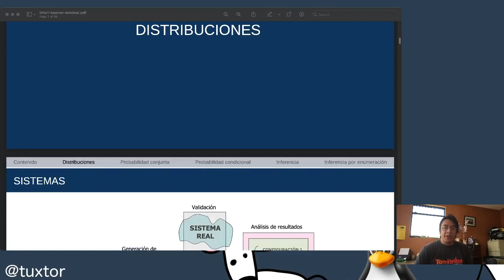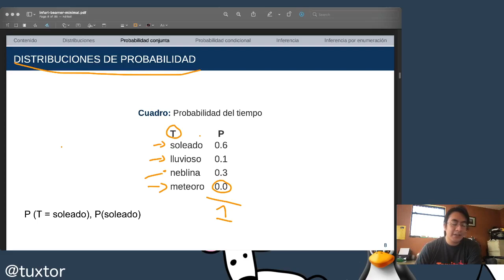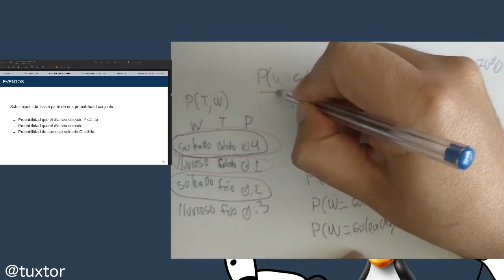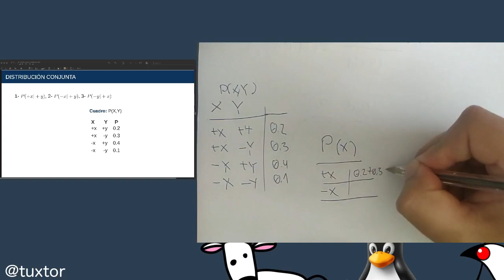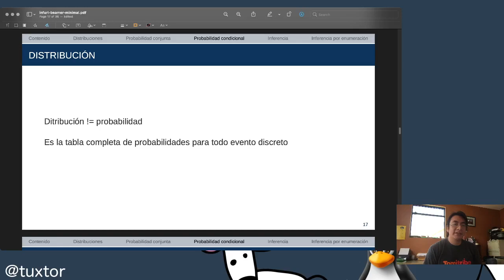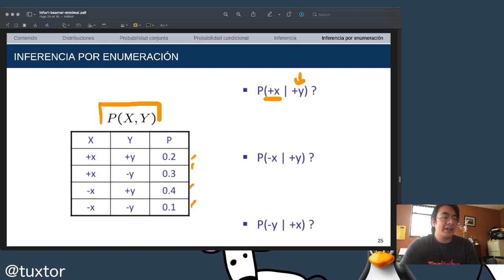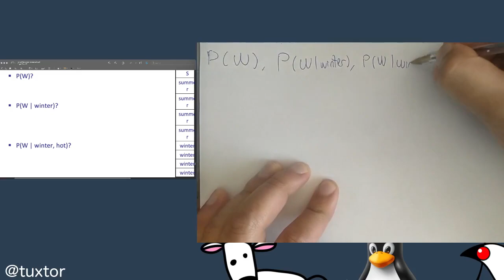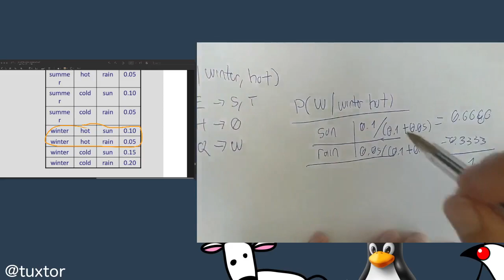Probabilidades conjuntas, condicionales e inferencia probabilística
EDIT: En el minuto 20:53 la suma es 0.4 + 0.2, la formula esta bien pero cometi un error al copiar 0.1 en lugar del 0.2

En esta clase revisamos distintos fundamentos que son útiles para inteligencia artificial -e.g. redes neurales, modelos bayesianos, modelos de Markov- mediante el uso de probabilidades conjuntas, condicionales, procedimientos de marginalización, normalización e inferencia.

Indice:
01:31 - ¿Que son las distribuciones?
03:59 - Variables aleatorias
07:52 - Distribución de probabilidad
12:51 - Distribución conjunta
16:33 - Eventos
21:32 - Distribución marginal
25:38 - Distribución condicional
40:00 - Ejemplo precalculado distribuciones condicionales
41:53 - Distribución condicional con truco de la normalización
48:16 - Inferencia por enumeración
57:32 - Inferencia por enumeración, ejercicio 2